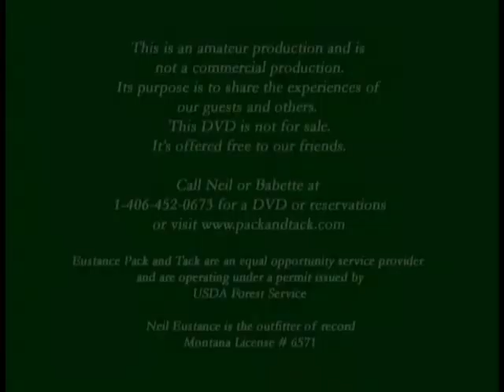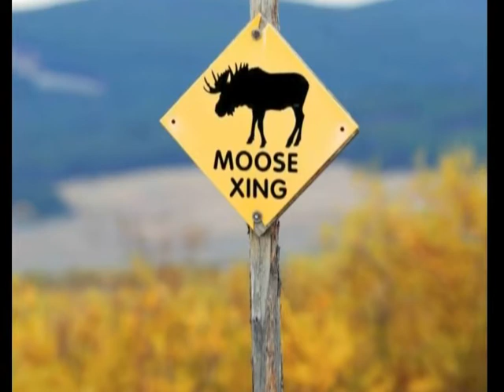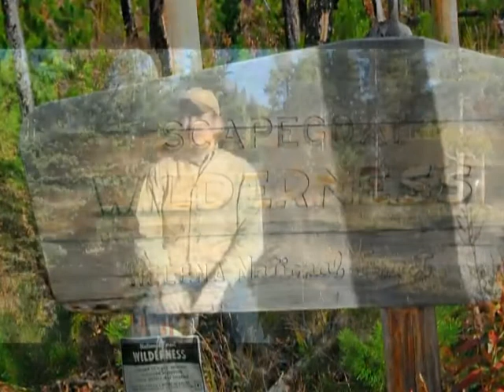Eustance Pack and Tack Outfitters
Eustance Pack and Tack Outfitters. We provide everything from fully guided all inclusive packages to minimally supported DIY vacations. We have the equipment and skills necessary to ensure the best value for your family. We offer a variety of backcountry adventures for summer, fall, and winter. We also have limited enrollment traditional skills classes at our research farm in the spring.